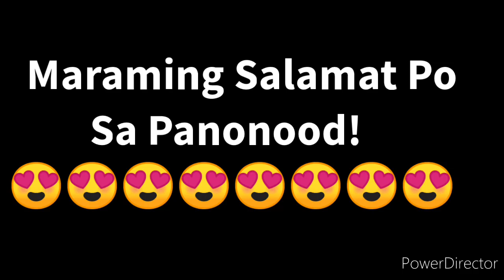STL LAGUNA 2nd DRAW RESULT OCTOBER 20, 2021